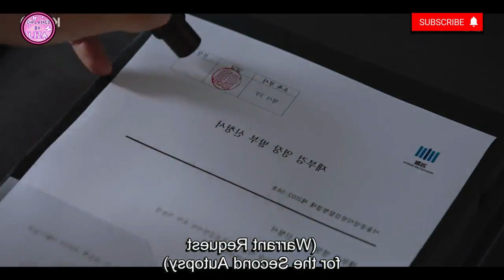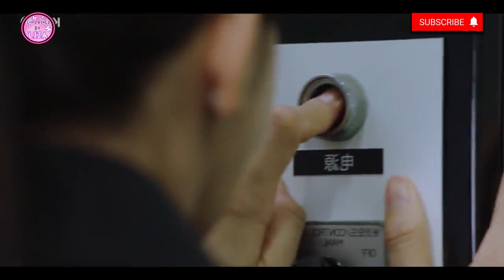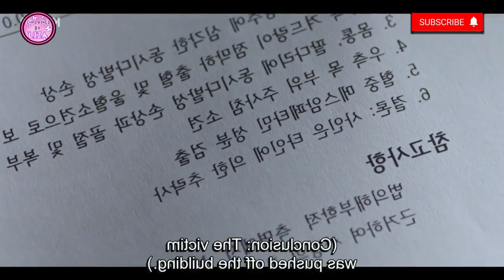Bad Prosecutor (2022) Part # 5 | Explained in Hindi/Urdu | Law, Crime Drama | Korean Drama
In this video I have explained Part # 5 of Recently On Air New Korean Drama " Bad Prosecutor" 2022 in Hindi / Urdu.
Plot: Prosecutor Jin is a troublemaking prosecutor of the Central District Office. With a strong sense of justice and craziness, he punishes criminals more than they deserve.

Drama Starring : Doh Kyung Soo, Lee Se Hee, Ha Joon
Credit:
Director: Kim Sung Ho